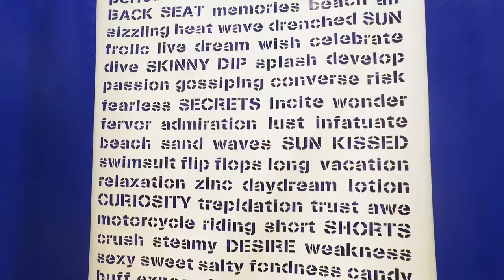HD Expo 2018 - Away On Summer Holiday - Kevin Barry Fine Art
Get a behind the scenes look at Kevin Barry Fine Art's 'Away on Summer Holiday' booth at HDExpo 2018. Endless selfie moments, laid back vibes and good times a plenty helped us go home with a Best Booth Award for the third year in a row, this year scoring the award for Best Insta Moment at the Hospitality Design Exposition from May 2nd - 4th 2018 at the Mandalay Bay in Las Vegas.

Executive Producer - Cara Goldberg
Producer - Kristin Glass